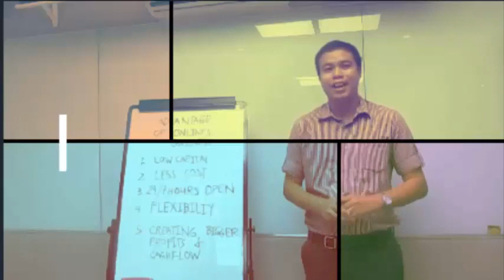UNBOXING AND TESTING BM 800 MICROPHONE SET I Benjie Palaroan jr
Unboxing and Testing my new BM 800 Microphone set see my feedback and connected to my laptop and using OBS and Camtasia Recording see the difference.

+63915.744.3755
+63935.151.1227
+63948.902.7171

DONT CLICK THIS !